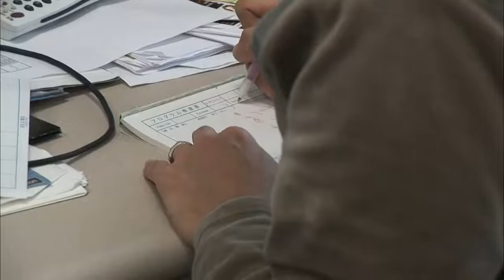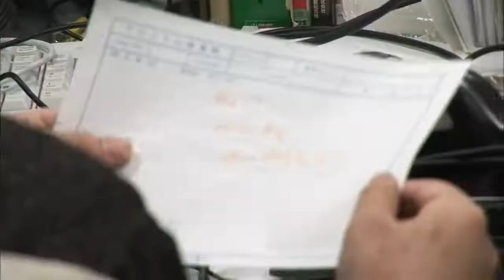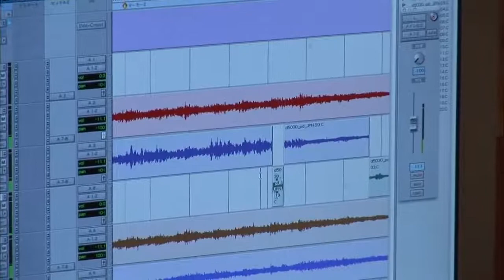Making of Metal Gear Solid 4 Hideo Kojima's Gene 3 4 720p 30fps H264 128kbit AAC